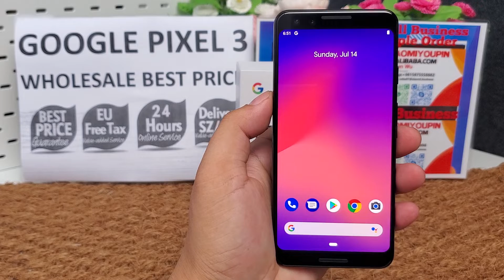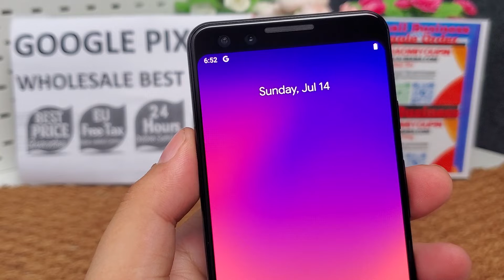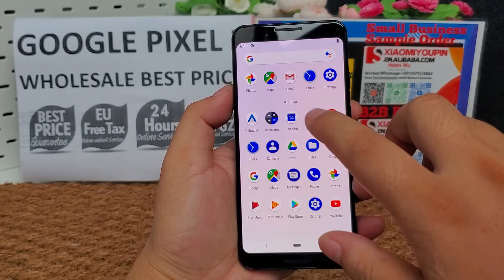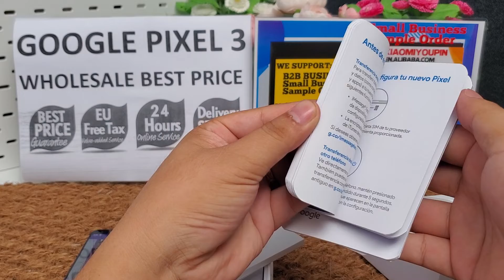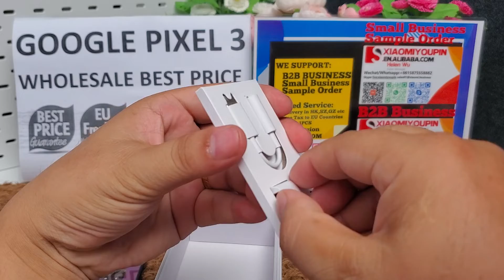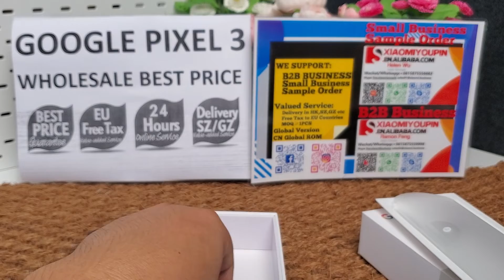2019 Google Pixel 3 Smart Phone Review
③ 5.5 inch P-LED 443ppi density 2160x1080Pixels Corning Gorilla Glass 5 Qualcomm SDM845 Octa Core 2.5GHz 4GB RAM 64GB/128GB ROM Selfie Camera 8.0MP f/1.8, 8.0MP f/2.0 Main Camera 12.2MP f/1.8 2915mAh Battery 18W fast charging wireless charging OS Android9.0

google pixel3#google pixel 3#pixel3#pixel 3#